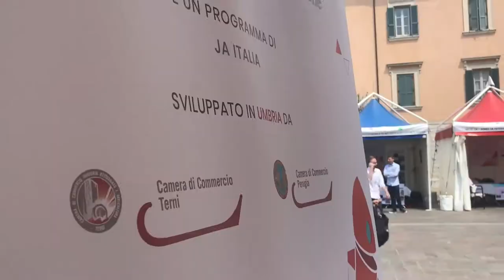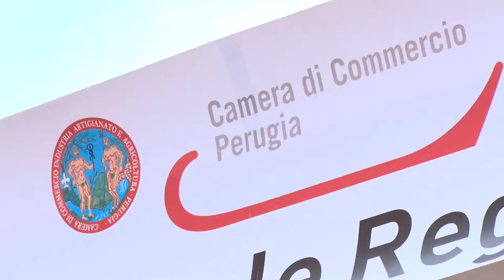ImpresaInAzione2018 - b circle ja - istituto tecnico maitani - orvieto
Video realizzato per obiettivoimpresaweb da Nicola Mechelli - Girato martedì 8 maggio in piazza della Repubblica a Terni in occasione della Fiera Regionale ImpresaInAzione - Contest regionale per selezionare la migliore impresa studentesca ja che parteciperà alla finale nazionale di Milano nel giugno 2018.